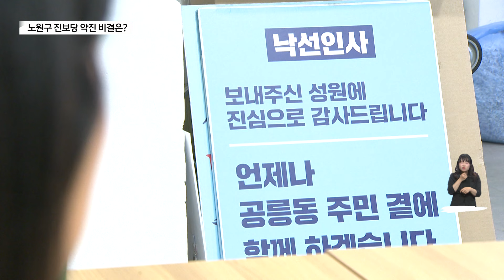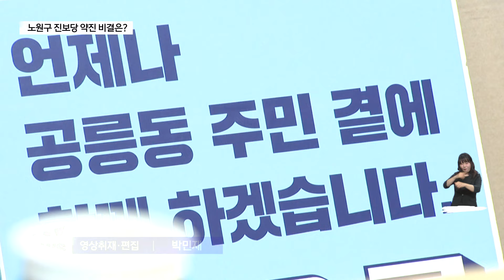"졌지만 잘싸웠다"…15% 넘긴 노원구 진보당 비결은?_SK broadband 서울뉴스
[기사내용]

앵커)

지난 22대 총선 노원구에서는
서울시의원 보궐선거도 치러졌습니다.
총 4명의 후보가 출마했는데
여기서 진보당 후보가 15% 이상의
득표율을 얻었습니다.

2년 전 지방선거에서도 노원구에서는
진보당 후보가 구의원에 당선된 바 있는데요.
약진하는 이유는 뭘까요.
서주헌 기자가 보도합니다.

리포트)

4.10 총선과 함께 치러진
노원구 제2선거구 서울시의원 보궐선거.

총 4명의 후보 중 3등을 차지한 건
진보당 유룻 후보입니다.

15.83%, 7천447표를 얻었습니다.

당선에 이르진 못했지만
소수 진보정당 입장에서는
10%를 넘겼다는데 의미가 있습니다.

[유룻ㅣ전 노원2 보궐선거 후보]
"그동안 주민분들께서 진보당의 활동에 대해서 정말 동네에서

꾸준히 보이는 정당은 진보당 밖에 없다고 말씀 많이 해주셨어요.

진보당의 활동을 유심히 지켜봐왔던 주민분들께서
이번에 힘을 많이 실어 주신 거라 생각이 들고요."

노원구에서 진보당 후보들은
2년 전 제8회 전국동시지방선거에서도 두각을 보였습니다.

진보당 서울 지역 기초의원 출마자 11명 가운데
득표율 10%를 넘긴 건 단 3명뿐.

이 중 2명이 노원구에서 나왔습니다.

심지어 1명, 최나영 후보는 20.12%의 득표율로
구의회 입성에 성공했습니다.

비결은 뭘까.

진보당 노원구위원회는 지난 2019년부터
지역에서 주민대회를 열었습니다.

주민들이 직접 동네에 필요한 정책들을 제안하고
실현시키는 자리입니다.

또 국가적 위기 때는 서명운동도 벌였습니다.

당원들은 정기적으로 동네 곳곳을 다니며
쓰레기 줍기 등의 봉사활동도 진행했습니다.

가능한 주민들, 유권자들에게 진보당을 자주 노출시키고
정치적 효능감을 체감할 수 있게 한 겁니다.

[권민경ㅣ진보당 노원구위원회 위원장]
"진보 정치가 어떻게든 더 빨리 주민들께 사랑받고
주민들을 위해서 더 많은 일을 할 수 있게 할 것인가

그것을 지역에서부터 만들어 보자. 그것을 노원주민대회로
시작했던 것 같습니다. 동네에서 꾸준하게 열심히 활동했던

사람들이 나오는 거고 또한 진보당의 모습이 그랬기 때문에
그렇게 믿고 진보당을 찍어 주시는 것 같다고 생각했습니다."

진보당 노원구위원회의 궁극적 목표는 1등.

다가오는 2026년 지방선거에서도
사표가 걱정되는 정당이 아니라
당선되는 정당이 되겠다는 포부입니다.

(촬영편집ㅣ박민재 기자)

(2024년 5월 9일 방송본)

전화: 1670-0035